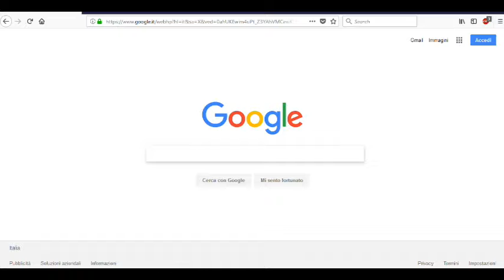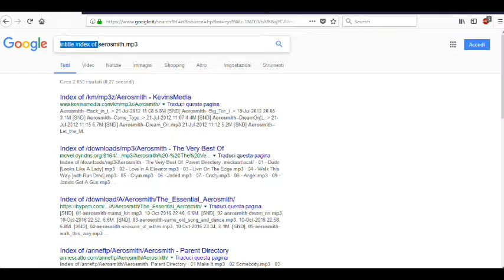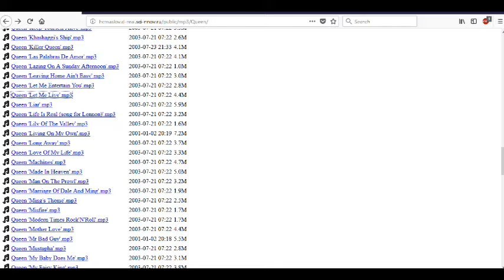Descargar Música y Canciones en MP3 GRATIS Sin Programas - Rapido y Facil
Hola amigos!!!

Aqui les traigo este video para descargar sus canciones MP3 rapido y facil sin programs solo con e buscador de google.

Si se cae el link solo déjenme un coment y lo resubo ;)

ATENCION: Como se menciona en el VIDEO este tutorial tiene fin educativo e informativo, y como se especifica solo tiene como utilidad expresa la descarga de contenido de audio del que dispongamos autorización, libre de descarga o permitido según la legislación de nuestro Estado. Totalmente contrario a la piratería, difusión no autorizada o animo de lucro.